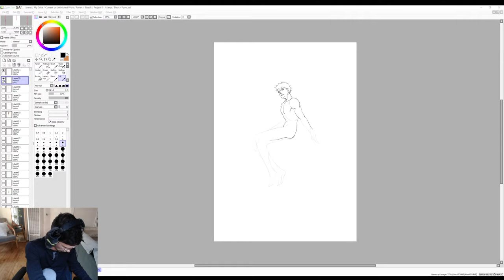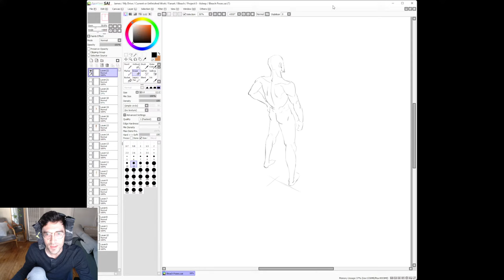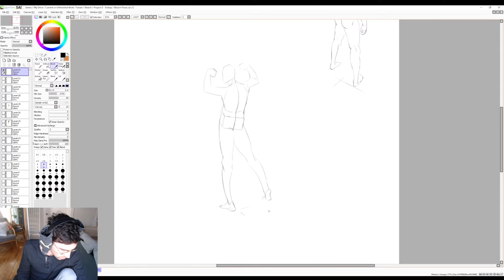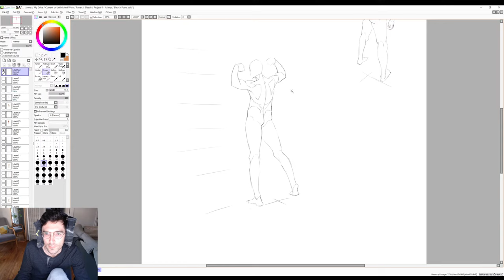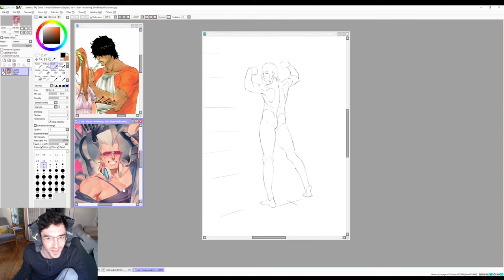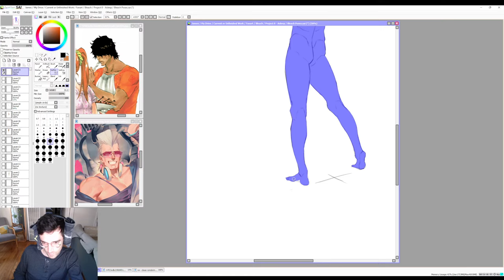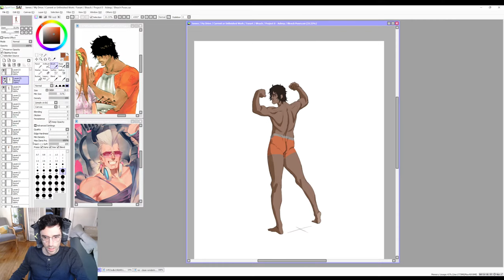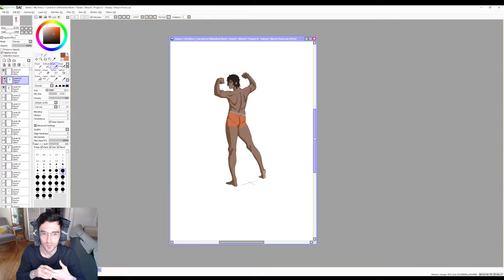Draw Figures With Me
Today, we're going to paint the figure with a back pose. We'll work on creating the sketch and then dive into the painting. Let's get into it!